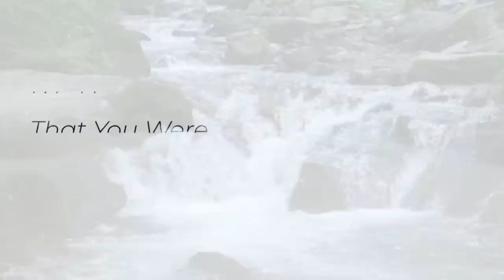Protection & Security in Christ (Part 1) - Bishop Dr. Delford Davis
A Time Of Refreshing - August  18, 2022
Welcome to A Time Of Refreshing, coming to you from the studios of PFM Family TV, Lot 13 Portmore, Town Centre, Portmore, St. Catherine, Jamaica W.I. with our President, Founders and General Overseer Bishop Dr Delford Davis, Minister Dr. Petrova Davis, and the PFM Family. Thank You and God Bless You!